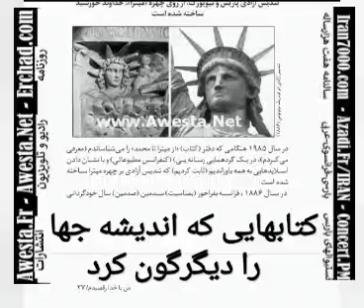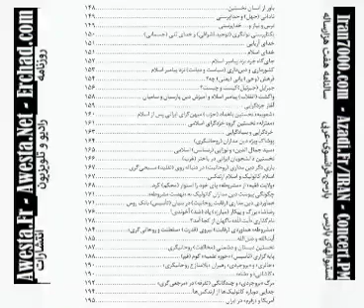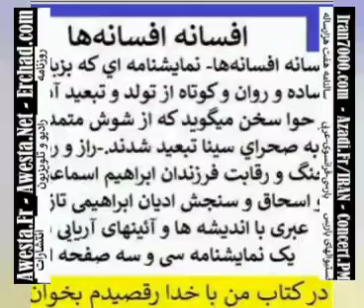ده کتاب جنجالی در یک کتاب من با خدا رقصیدم اثر سیاوش اوستا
کل برنامه
و همه چهل و پنج سال تلاش را در یک سایت ببین و به دیگران معرفی کن